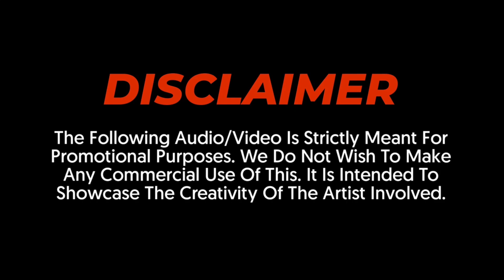Ramuloo Ramulaa (Circuit Mix) DJ Shag Remix | Allu Arjun | Pooja Hegde | AlaVaikunthapurramuloo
Ramuloo Ramulaa (Circuit Mix) DJ Shag Remix | Allu Arjun | Pooja Hegde | Ala Vaikunthapurramloo | Thaman S

Track - Ramuloo Ramulaa (Circuit Mix)
Remix - DJ Shag Remix
Video Edit & Thumbnail - Aman Visuals

Please Share this Mix on Social sites ( Facebook | Twitter | Google + | Whats app ) to more people could listen it.

Ramulo Ramula DJ Song
Ramulo Ramula DJ Remix Song
Ramuloo Ramulaa Hindi DJ Song Remix
Ramuloo Ramulaa Remix
Ramuloo Ramulaa Allu Arjun